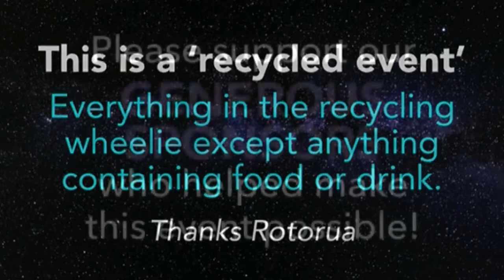Te Arawa Tenors - Lakeside 2018 - Whenua!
Te Arawa Tenors - Lakeside 2018 - Whenua! Audio sucks but...